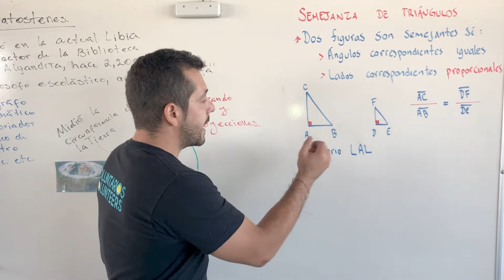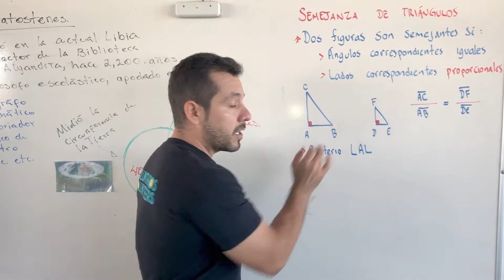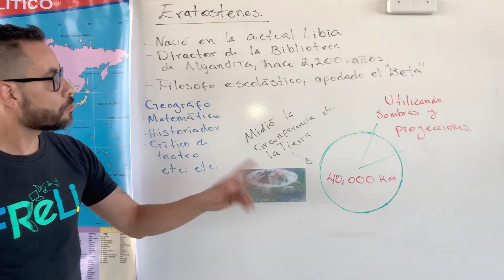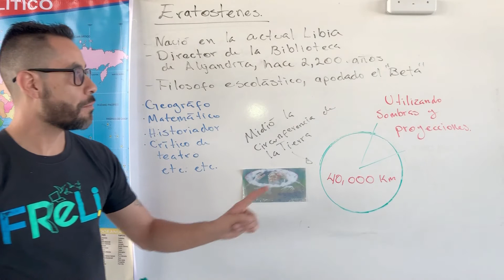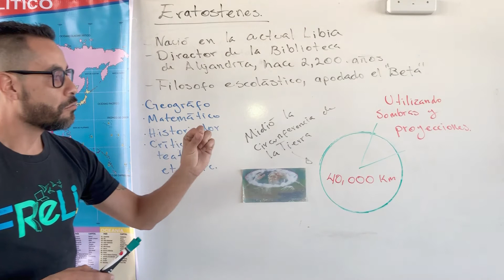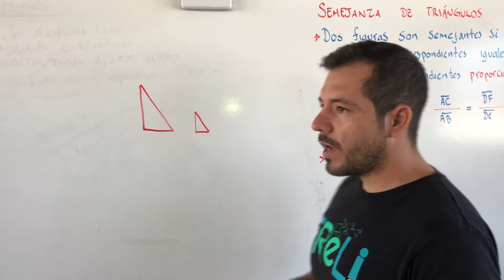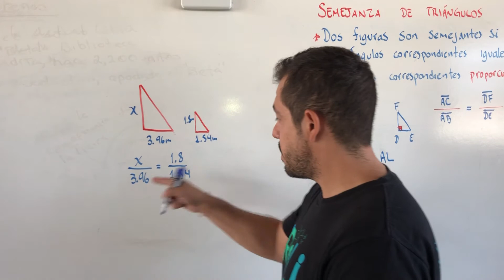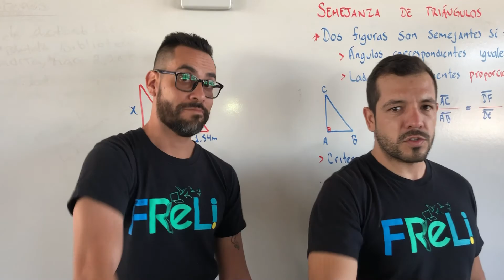✅ SEMEJANZA de TRIÁNGULOS 🤝 APLICACIÓN en la VIDA COTIDIANA/ TRANSVERSALIDAD con HISTORIA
Invitamos al profe José Camacho a realizar una practica de semejanza de triángulos y a darnos una mini clase magistral con una aplicación de semejanza.